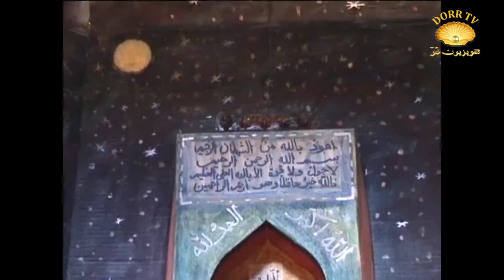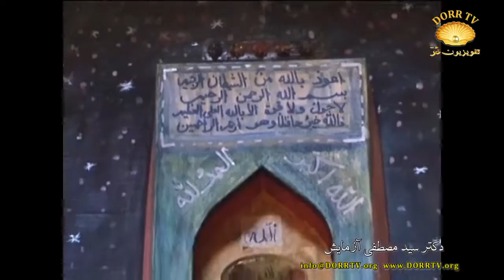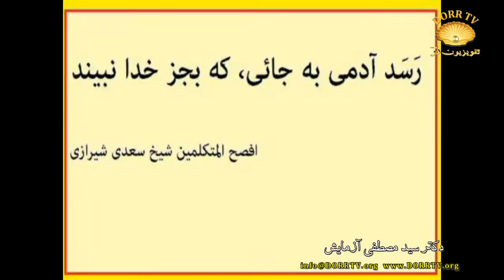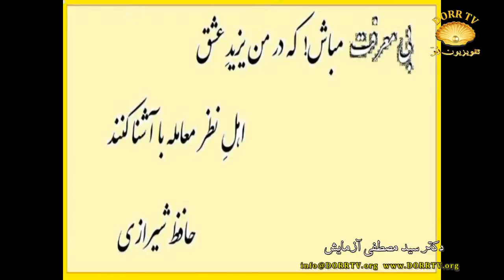معرفی عرفان و تصوف به زبان ساده با دکتر سید مصطفی آزمایش - قسمت هجدهم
آشنایی با مقوله عرفان و تصوف ؛ در این برنامه ها سعی می کنیم هر بار یکی از مقولات عرفان و تصوف را مورد بررسی قرار دهیم ؛ موضوع مورد بحث این برنامه تشخیص عمیق تر روش فراحسی برای شناخت مستقیم است. خودشناسی یعنی چه ؟ آیا با روشهای روانشناسی می توانیم به خودشناسی کمک کنیم ؟ در این سلسله برنامه ها «دکتر سیدمصطفی آزمایش» به بسیاری از پرسشهای بنیادین برای خودشناسی پاسخ می دهند.